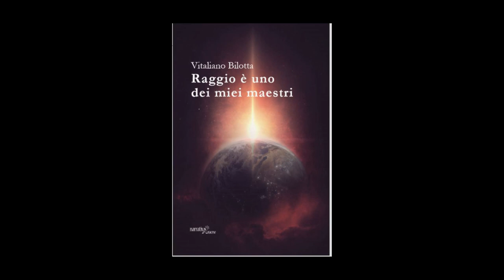Evolvenza Seduta sulla sua sedia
Cit./ I came out of a past that washed me inside.